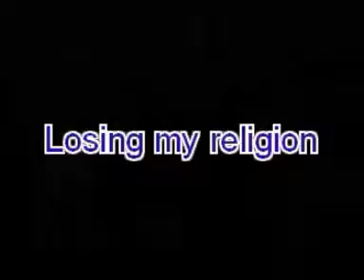3 balls tricks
trucos de 3 pelotas...uff y los que quedaron en el tintero...